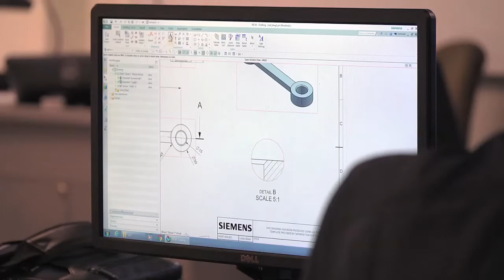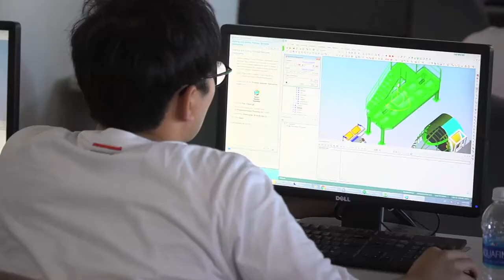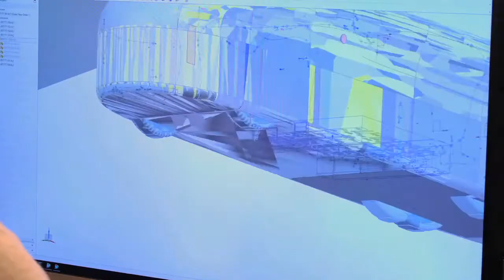Preparing the next generation of engineers for the digital experience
Siemens PLM Software works with academic institutions to produce highly-trained and heavily-recruited engineers and technologists.

Siemens PLM Software partners with thousands of academic institutions around the world through its GO PLM (Global Opportunities in PLM) program. This program provides software and support to high schools, community colleges, apprentice programs and universities to improve their ability to develop top-notch engineers and technologists for industry.  (Replaced original video on Jan 31st, 2018)